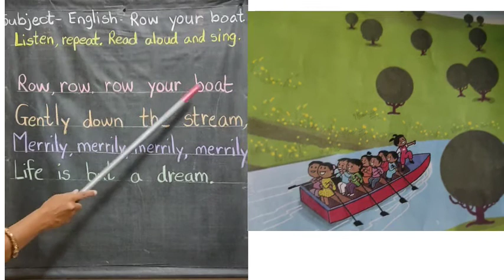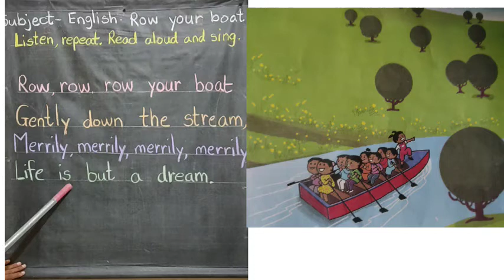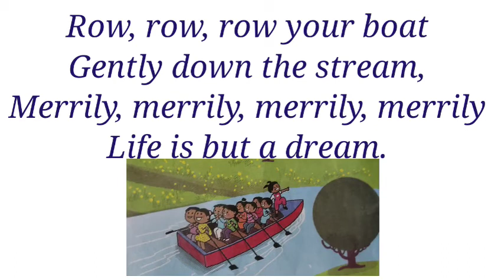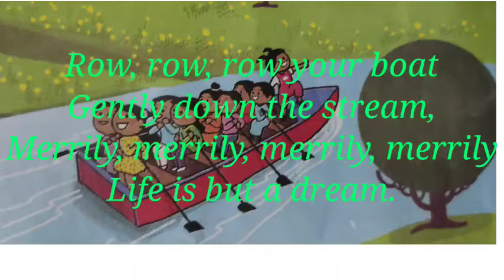Row your Boat | Unit - 2 | Std 4 | Subject English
Maharashtra State
Std 4
Subject English
Unit 2